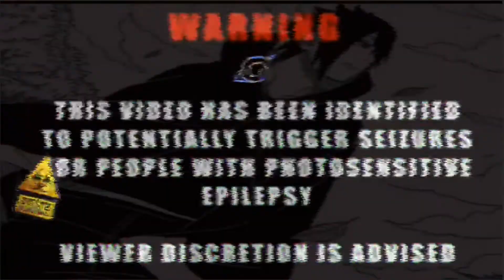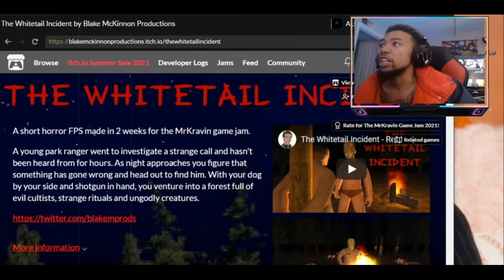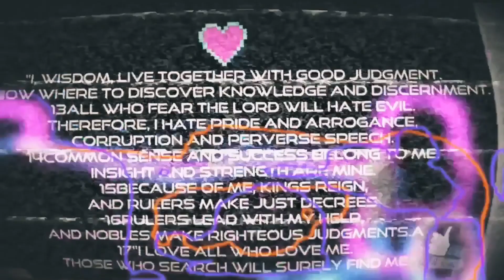3 SCARY GAMES #1